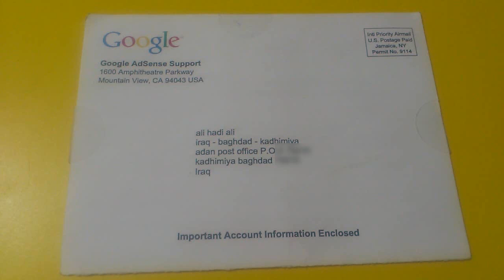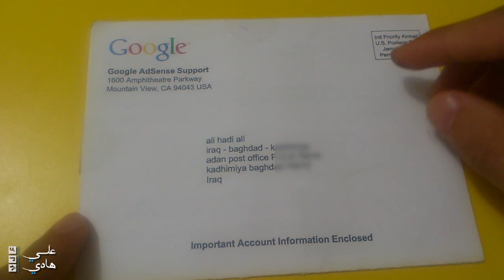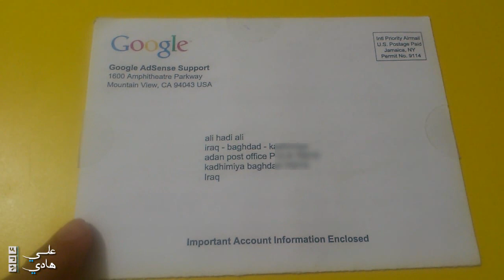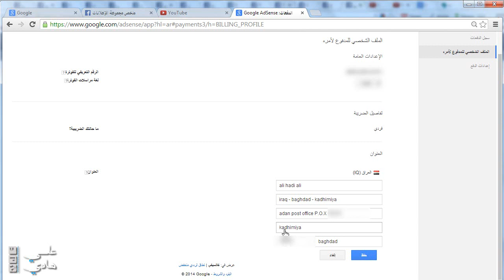طريقة استلام PIN كوكل ادسنس google adsense بشكل صحيح